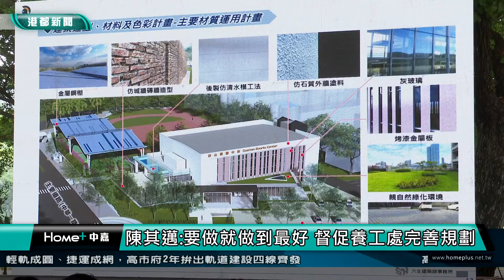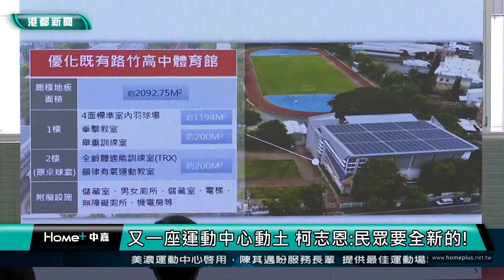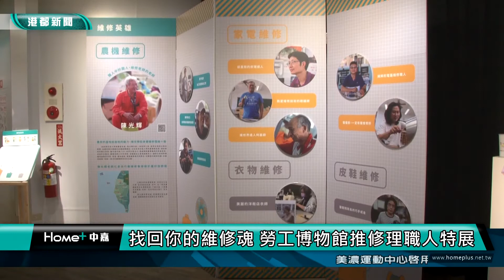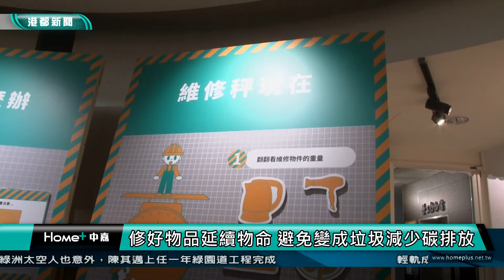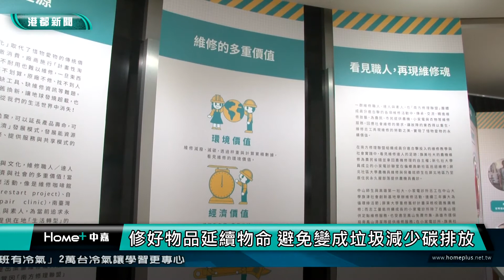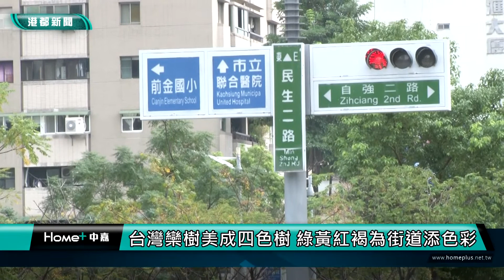【港都新聞】| 1111104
1111104【港都新聞】TKTV高雄都會台
00:00 開場
00:11 新聞焦點
01:10 鼓山運動中心動土典禮 打造全齡共融園區
03:37 又一座運動中心動土 柯志恩民眾要全新的!
06:12 高雄輕軌已12撞！ 嘈雜路口恐難聽到警示音
08:25 鼓山分局入新厝 建築鮮明外觀成鼓山新亮點
11:22 路口拜票忙選舉 女兒現身慶生讓白喬茵淚崩
14:00 「母雞」陳其邁開口了 看好政壇新秀湯詠瑜
16:17 迎接後疫旅遊旺季 亞灣區高檔飯店插旗備戰
19:42 自由三路人車交織 新中里長爭取加設紅綠燈
21:52 苓雅正道公園淹水嚴重 里長笑稱愛情海
24:07 找回你的維修魂 勞工博物館推修理職人特展
26:42 南義拿坡里披薩 口感外酥內濕餅皮是靈魂
30:45 台灣欒樹美成四色樹 綠黃紅褐為街道添色彩
32:58 生活訊息及氣象
35:17 end